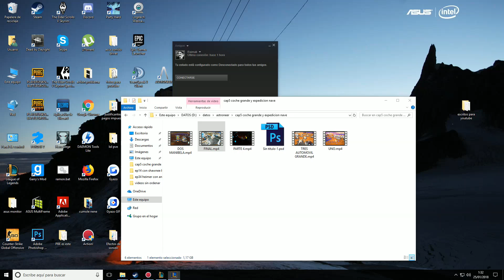| SINGED TOP S8 | EL PERSONAJE MAS TROLL | RUNAS Y BUILD | 13 KILLS | MEGAFEED | GAMEPLAY ESPAÑOL |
Partida de risas con el personaje más troll de lol, el tio Singed se echará el equipo a la espalda para llevar al equipo hacía la victoria. No os perdais esta partida épica y es que seguir al tio Singed es una locura ijjijiji. Y si os ha gustado el gameplay ya sabeis dejar un likazo y ayudarme a mejorar con vuestros comentarios y si no lo estais suscribiros que es gratisssss¡¡¡ un saludo grande amigos¡¡

¿Que a quien recomiendo el canal? pues lo recomiendo en general a principiantes y novatos que han empezado en el lol (league of legends), ya que podéis aprender además de lo básico, algo de meta game y a jugar en casi todas las líneas (top, mid, support, adc y jungla) además de que objetos comprar. Guía Didáctica. Sobre todo si os gusta la posición de support que es la que más maineo y el personaje de Heimerdinger que es mi main y lo quiero como a mi tercer hijo jejejej.

Singed Champion Spotlights. Con Singed AP/Poder de Habilidad (Attack Power), Singed Tanque (Tank). Repartiendo estopa por la grieta y enseñando probuilds, highlights, wombo combo, rotaciones, rework (Champion Updates), counterpick, kitear, farmear, hacer push, split push, freeze, pokeo, snowball, elo, gank, roaming, last hit, poner wards y todas esas cositas de la vida ( además os traeré Clasificatorias/Ranked 3c3-3v3/5c5-5v5 y flexibles).

¡¡Está claro que no soy Faker ni tengo las mismas visitas que eldelabarradepan, garmy, menos trece o genuine993 y no juego en challenger pero ya he pasado por Bronce(Bronze), Plata(Silver), Oro(Gold) y ahora voy a por Platino(Platinum) e intentaré llegar a la división de Diamante(Diamond) o Maestro(Master) y Aspirante/Retador(Challenger). Aunque al ser padre de dos criaturas y tener una vida ajetreada se hace lo que se puede jejeje.

Vídeo sobre Singed Top Español S8, Maestrías Singed S8, Runas Singed S8, Objetos/Items/Build Singed Top S8, Guia Singed Top S8, Gameplay Singed Top S8, Game Singed Top S8.

Gameplay Guía (Guide) Singed S8 | Singed Top S8 | Singed Top Temporada 8 | Singed Top Season 8 en Español | Singed Temporada 2018 Singed Season 2018) | Singed 7.23 (Patch 7.23). Singed Superior. Con sus Maestrías (Masteries), Runas (Runes), Objetos (Build/Items), Hechizos de Invocador (Summoners) Destello/Teleportar (Flash/Teleport). En este vídeo os traigo una partida de Singed contra un Xin Zhao. Espero que la disfruteis.

Video guia para ver Singed Mid S8 | Singed Top S8 | Singed Jungla S8 | Singed Support S8 | Singed Bot S8 | Singed Ad S8

Todos los aspectos Singed (All Skins Singed) en Castellano(EUW)/Latino(LAN/LAS)/Inglés(English): Singed Clásico (Classic Singed), Singed Antidisturbios/Singed del Escuadrón Riot (Riot Squad Singed), Singed Hextech (Hextech Singed), Singed Surfista (Surfer Singed), Singed Científico Loco/Singed el Científico Loco (Mad Scientist Singed), Singed Mejorado (Augmented Singed), Singed Día Nevado (Snow Day Singed), Singed SSW (SSW Singed), Singed Plaga Negra/Singed el Azote Oscuro (Black Scourge Singed), Singed Apicultor/Singed Abejero (Beekeeper Singed).